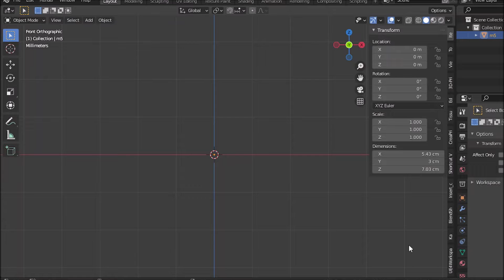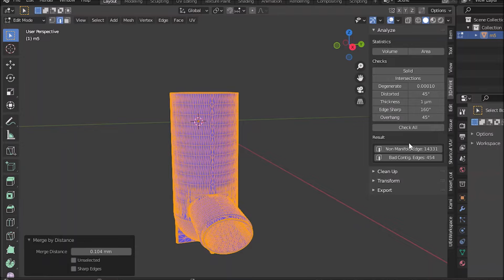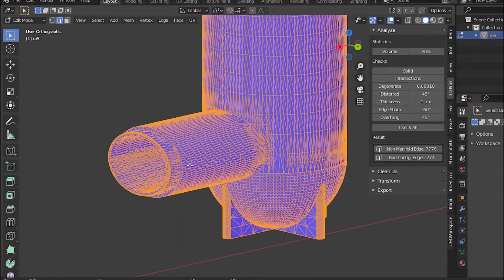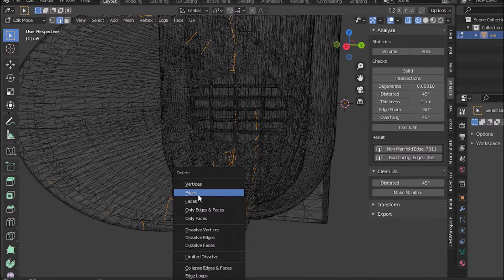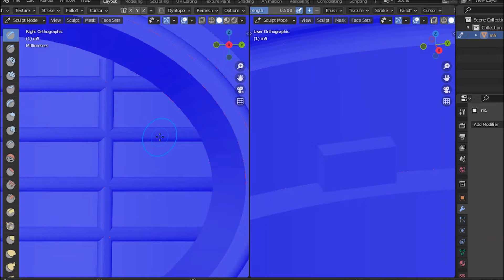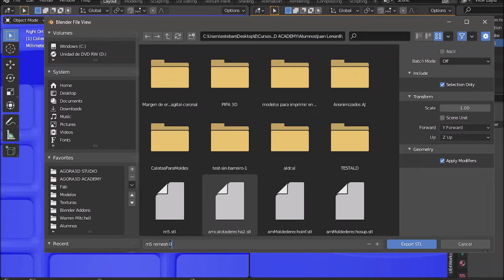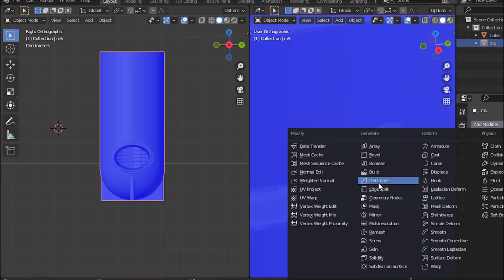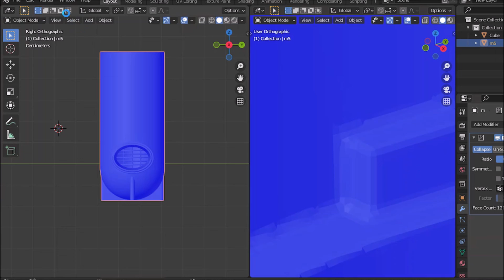TIPS - CORRECCION DE MODELOS voxel remesh y decimate